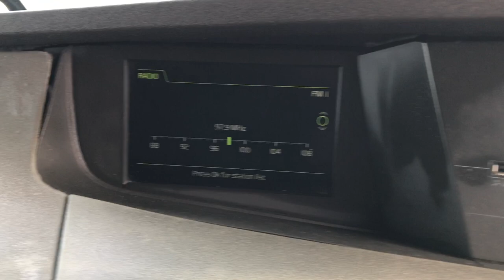2016 VOLVO FH500 EU6 6X2 TAG AXLE TRACTOR UNIT KU16 HFE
Volvo 500 Bhp Euro 6, Multi Stage Veb, 'I'Shift Gearbox, Rear Lift Axle, 9-T Front Axle, Fixed Fifth Wheel, Tipping/Walking Floor Hydraulics, Full Air Kit, Sun Visor, Vertical Exhaust, Globetrotter High Roof Sleeper Cab, Under Bunk Fridge, Electric Windows/Mirrors/Roof, Climate Control, Bluetooth Connectivity, Cruise.